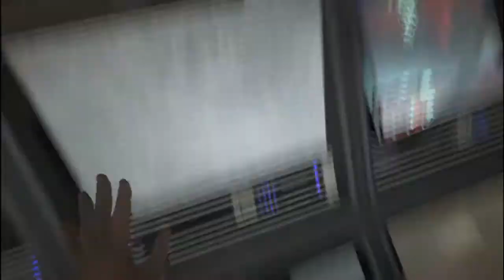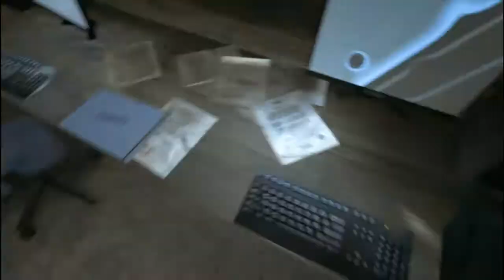OUTLAST Gameplay - Episode 4 - Salimos de la prisión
Aquí seguimos con Outlast!!!
Esta vez despertamos en una prisión y claro, tenemos que escapar ;)
Disfrutad!

Canal dedicado a los juegos.